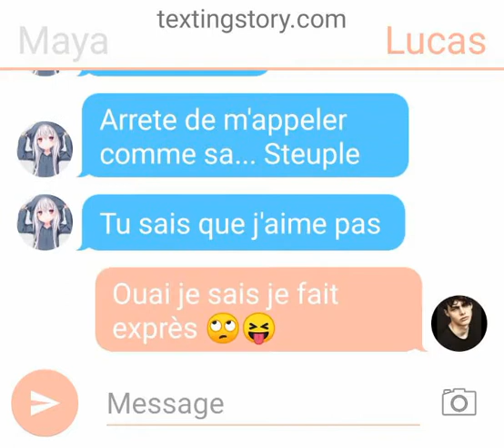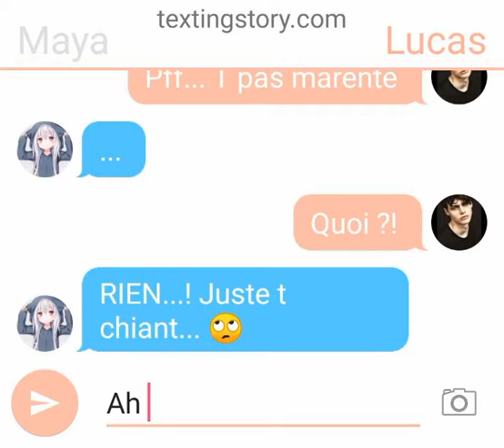Ep 1 de texting story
Yo aujourd'hui j'ai fait un texting story si sa vous plaît dites le moi dans les comm et lâchez des likes si vous voulez l'episode 2 dites le moi dans les comm aussi